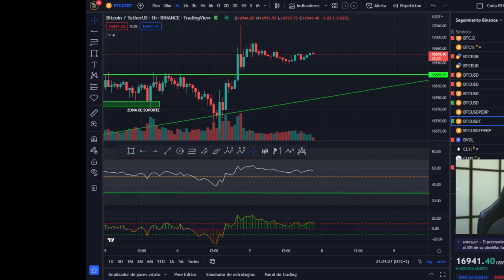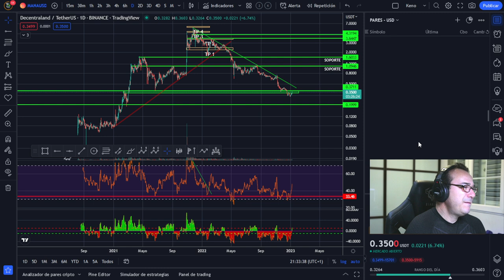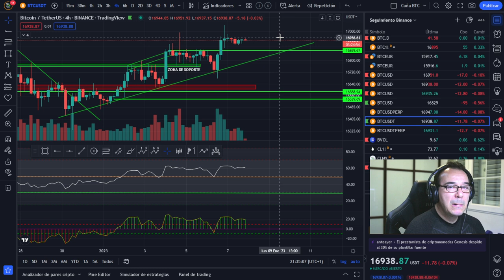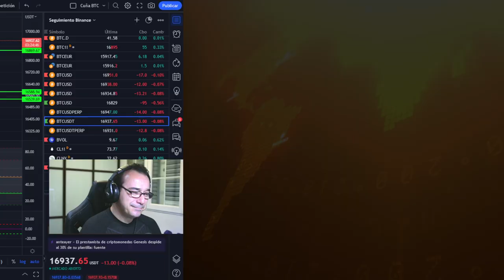👉👉¡MAÑANA ÚLTIMO DÍA! ESTAS ALTCOINS QUIZAS....👈👈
🚀 BITCOIN💵💵💵 ¡LA MEJOR INVERSIÓN DE LA DÉCADA! 💵💵💵¡MAÑANA ÚLTIMO DÍA! ESTAS ALTCOINS QUIZAS.